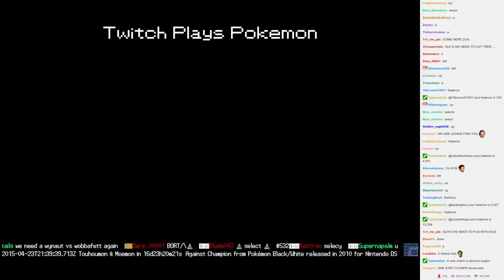Twitch Plays Pokémon Battle Revolution - Match #11500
Match #11500 [Blue: Rayquaza, Zangoose, Phione] vs [Red: Pinsir, Chinchou, Electivire]